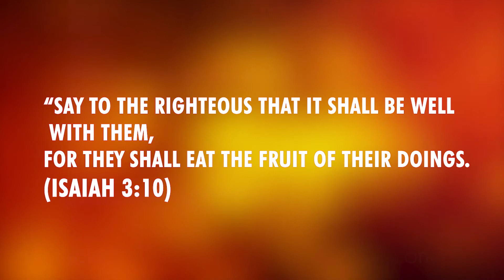Monday Motivation: 24th August 2020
Pastor Adeola Mensah